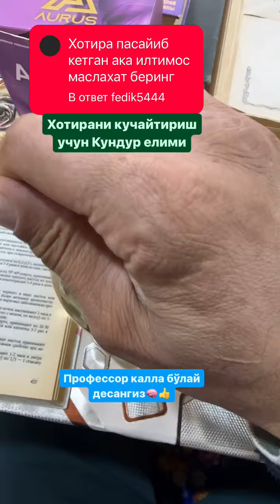хотирани кучайтириш нима киласиз...